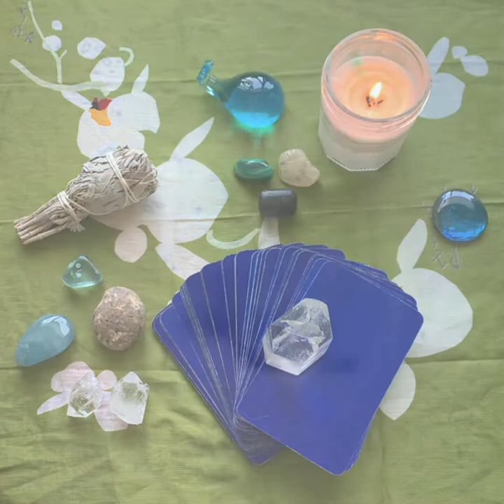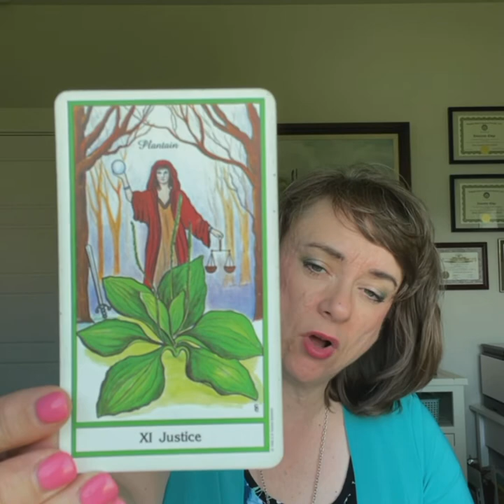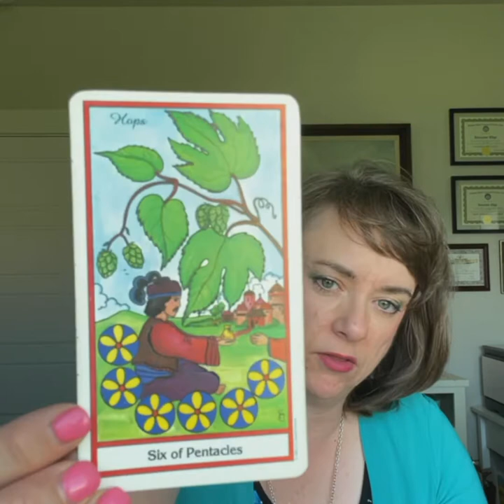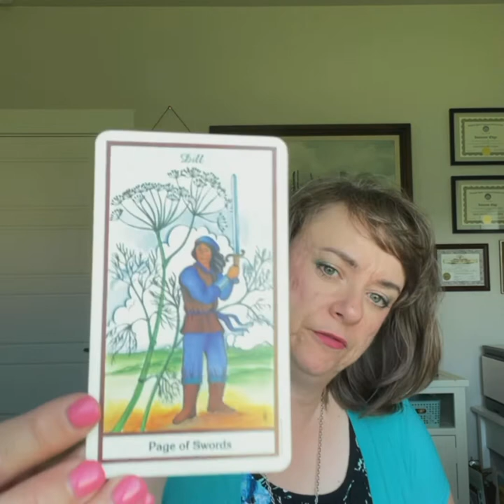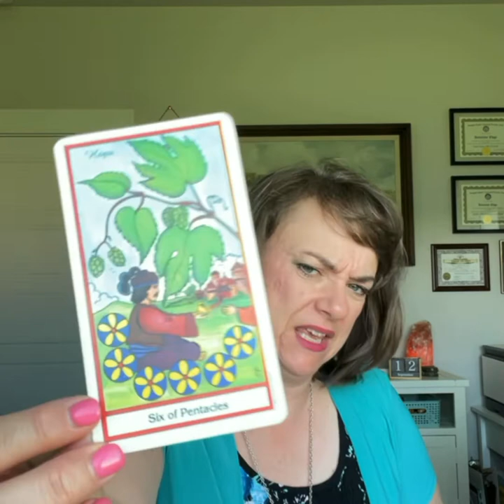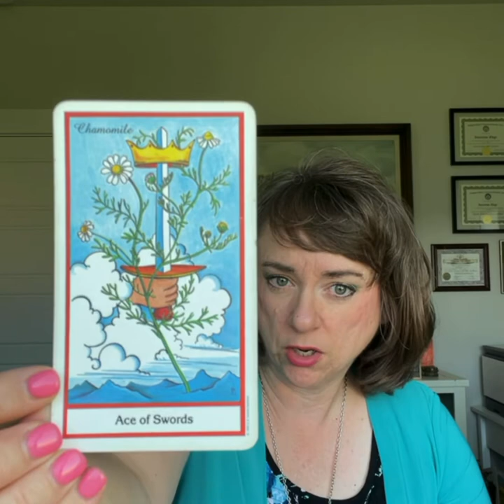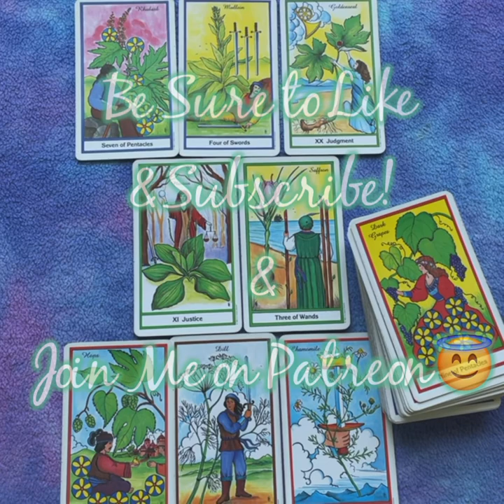Week Ahead Sept 13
This reading is strictly my opinion based on my intuition and unique interpretation of the cards.